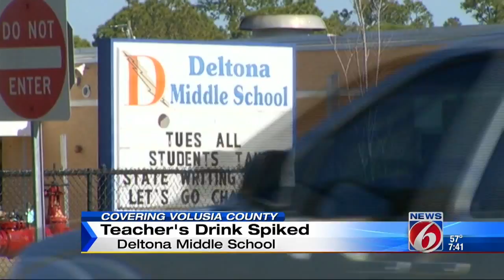Deltona Middle School teacher's drink spiked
Three students facing felony charges for allegedly spiking a soda with spicy hot pepper that sickened their teacher faced a judge Saturday.